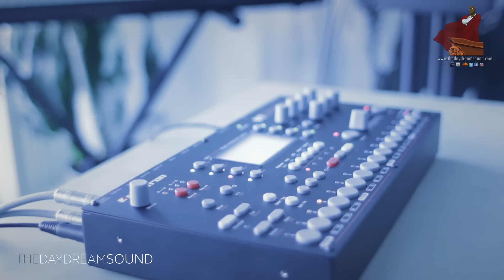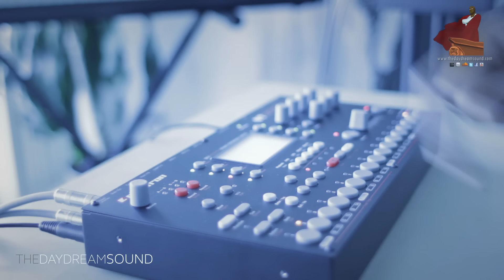More Sloppy Laidback Beats on the Elektron Octatrack by The Daydream Sound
More Sloppy Laidback Beats on the Elektron Octatrack. Do what you like and always have fun! Cause I sure will!

and pick up a copy of my albums, The Daydream Sound I, II, III & Apparel Sketches for Him & Her and the latest release Gold Revelation!

Get the New Album!
Formations in Rhythm is a dense sample based work placed against environmental sounds recorded in Toronto during the spring and summer of 2015. The result is nothing short of beautiful. The experience expands as this music provides the perfect backdrop for chapter X the tale of Tau, Adaima, Navv and the Twins who were first revealed in the EBook/Album “Passage To Alkebulan”.

Bonus Material
Included with this download is the following:
* Ebook of Formations in Rhythm!
* Album Production Notes!
* Bonus piece of music!

Peace,

TDS